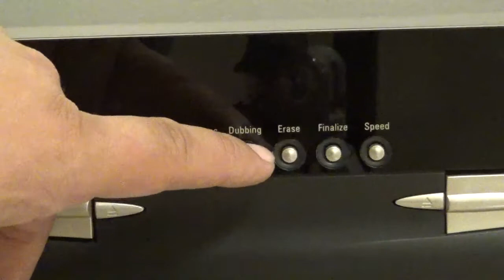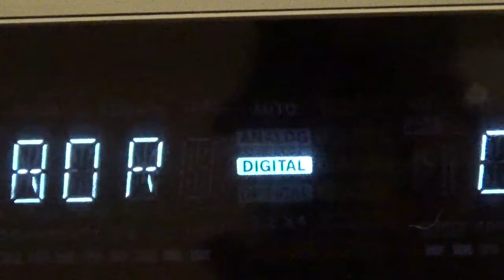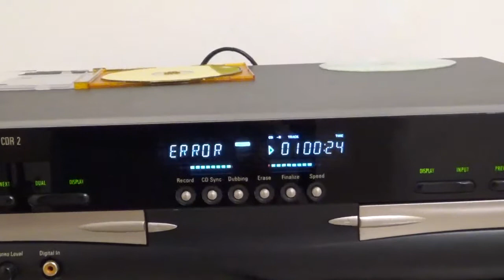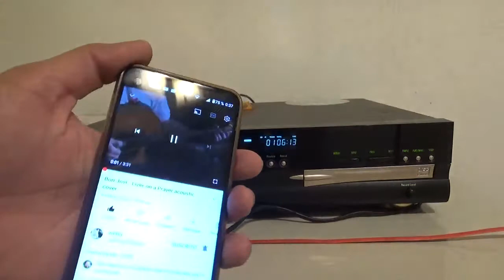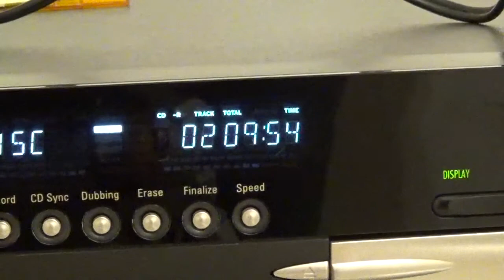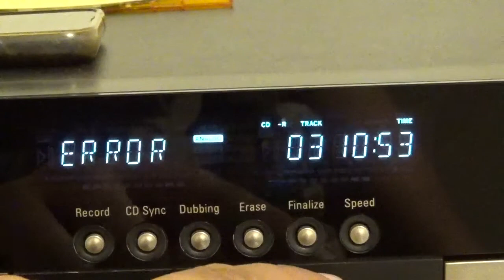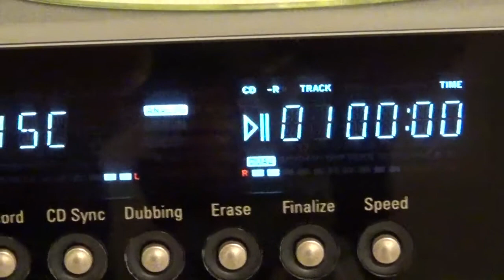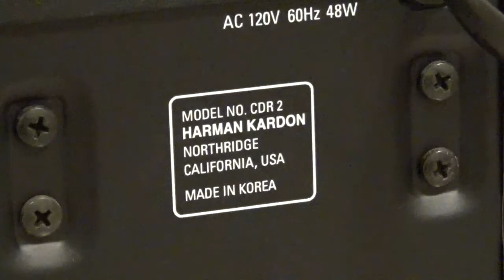Reproductor y Grabador CDs Harman/Kardon CDR2 (*Detalle)